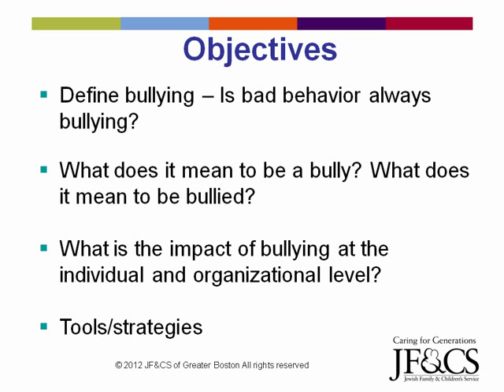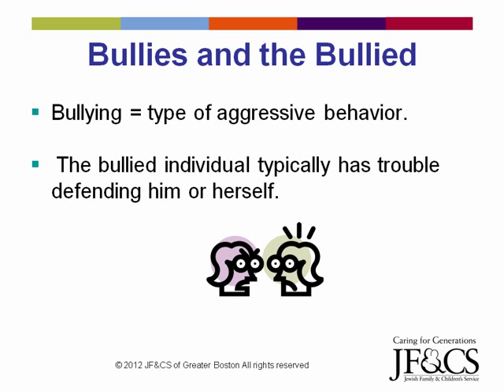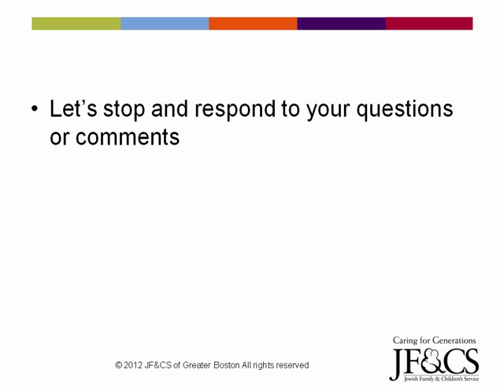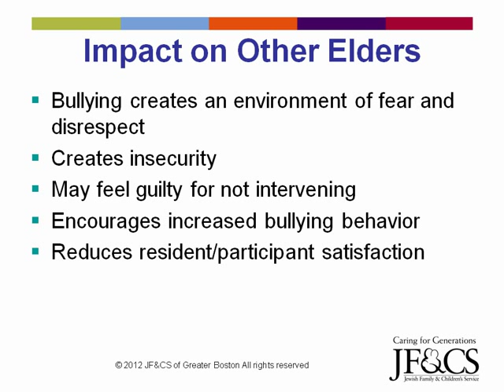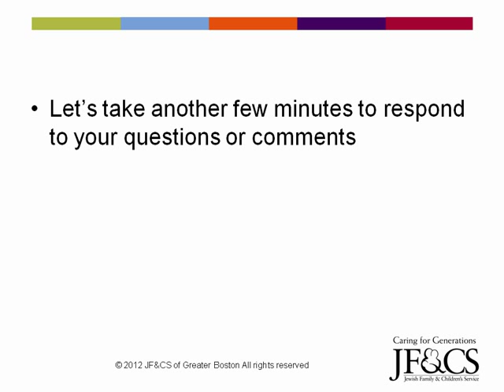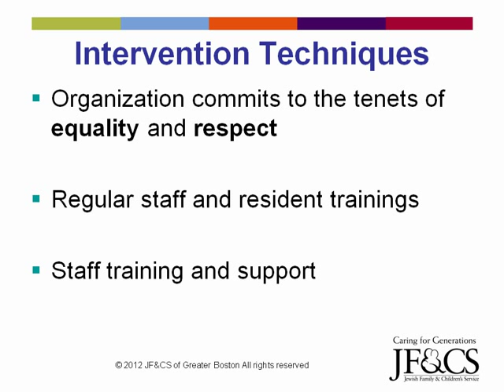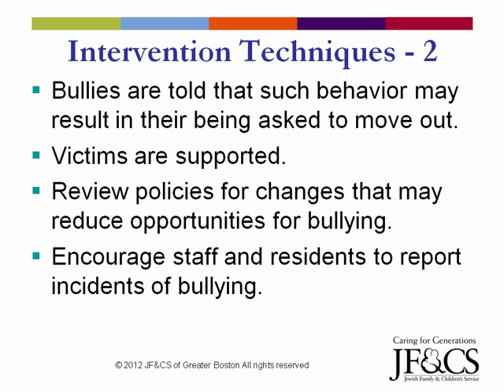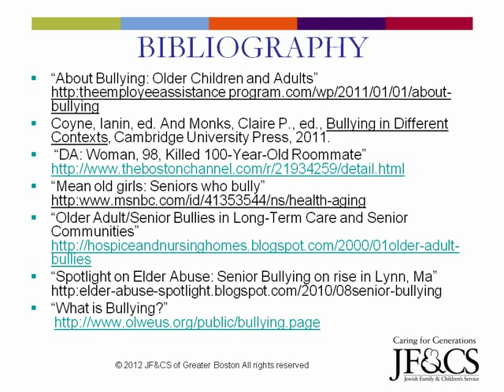Combating Social Bullying among Older Adults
The Combating Social Bullying among Older Adults Webinar will be presented by Marsha Frankel, LICSW, the Clinical Director of Senior Services at Jewish Family & Children's Service. Marsha Frankel has become an expert on this issue in her work as a consultant to senior housing with a focus on creating more caring communities. She was interviewed on this topic by the New York Times "New Old Age blog" and Ageless Radio. For this webinar, Marsha Frankel will help participants identify and understand the issue of social bullying among older adults -- the causes, the repercussions, and the remedies.